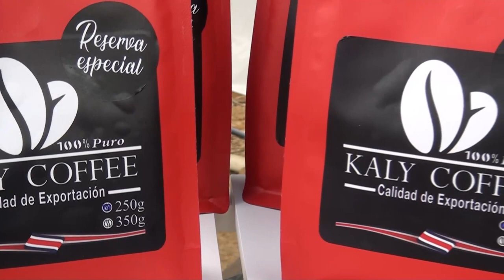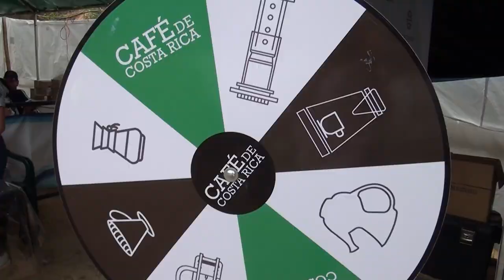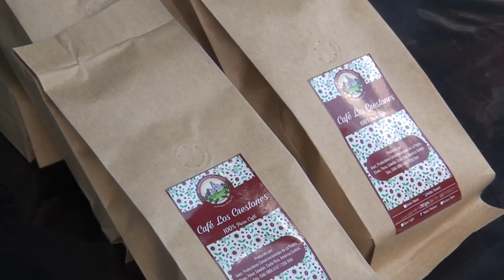El ICAFE destacó la feria de café de que se realizó en San Juan Norte de Rivas